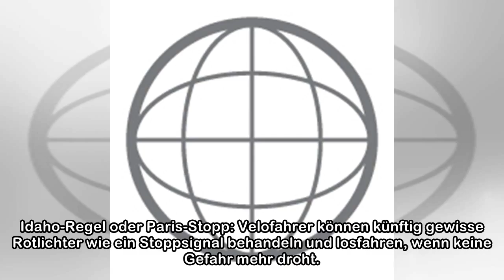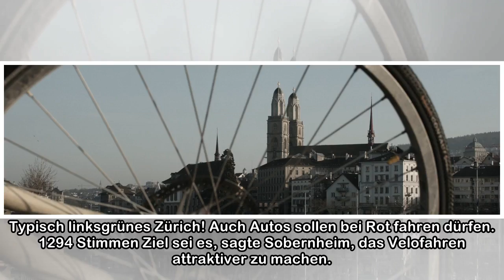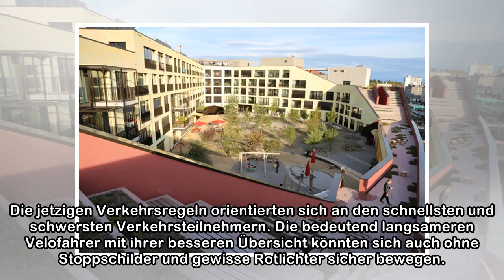Durch bei Rot in Zürich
Idaho-Regel oder Paris-Stopp: Velofahrer können künftig gewisse Rotlichter wie ein Stoppsignal behandeln und losfahren, wenn keine Gefahr mehr droht. In einem Punkt waren sich gestern Abend alle Gemei...